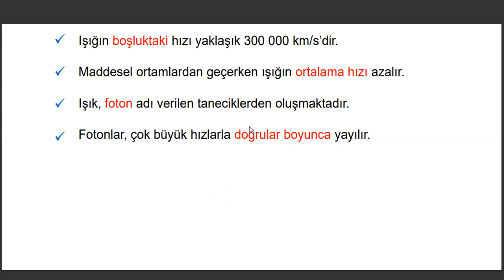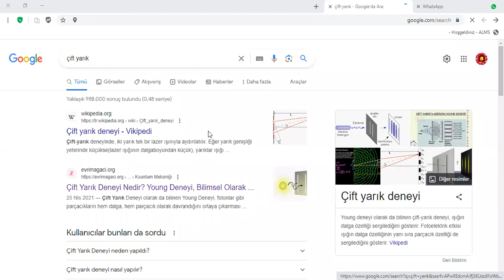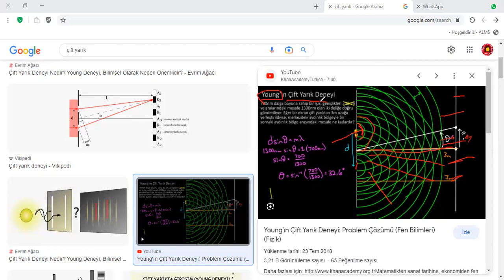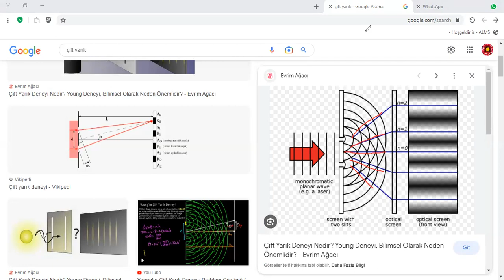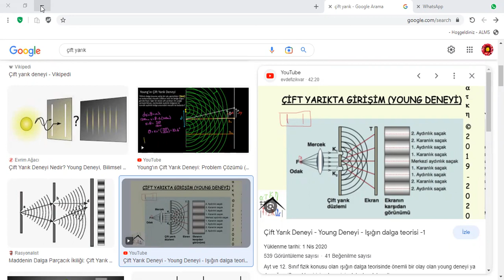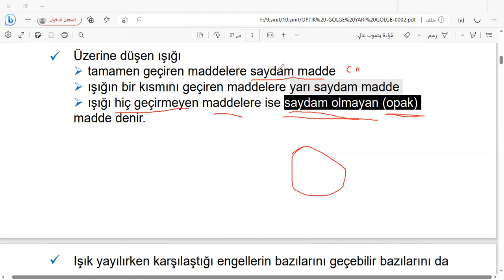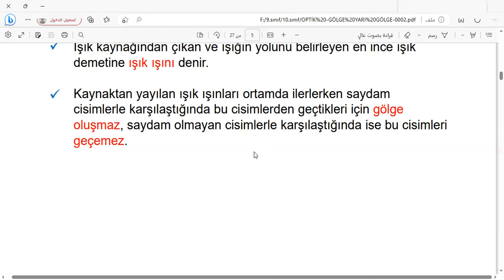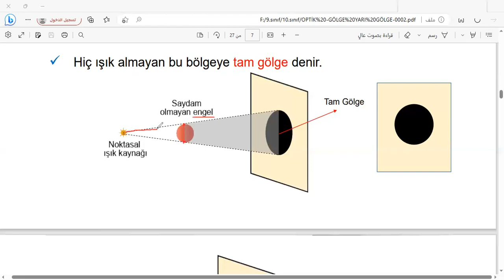الصف العاشر فيزياء الدرس الاول كيف ينتشر الضوء